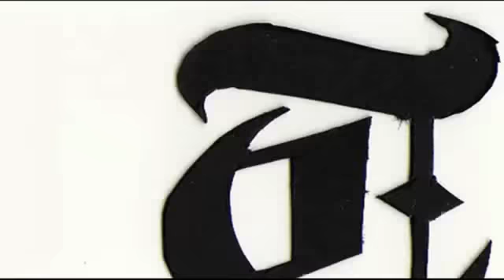Suzy Menkes interviews Simone Cipriani for the INYT, Italy, 2013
The Fashion Editor of the International New York Times, Suzy Menkes speaks with Simone Cipriani about his work at the Ethical Fashion Initiative, specifically in Kenya. Simone Cipriani underlines the importance of creating jobs for people to change their lives and exit poverty.

Produced by ITC Ethical Fashion Initiative
Directed by Tolga Dilsiz